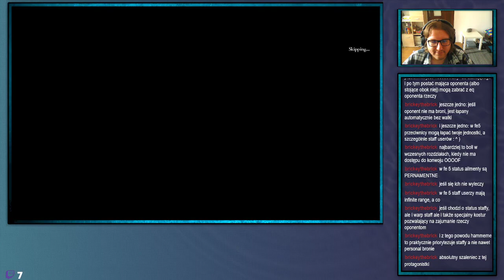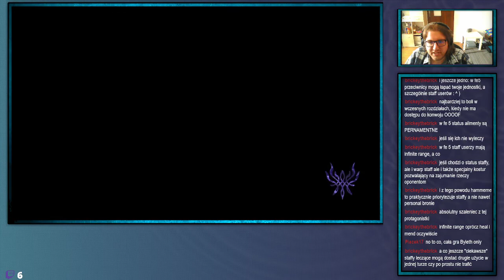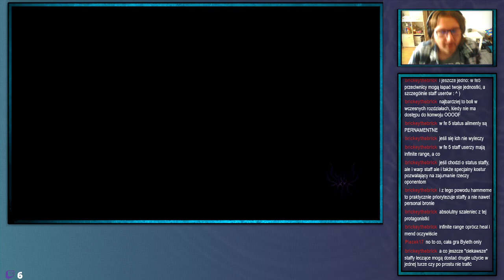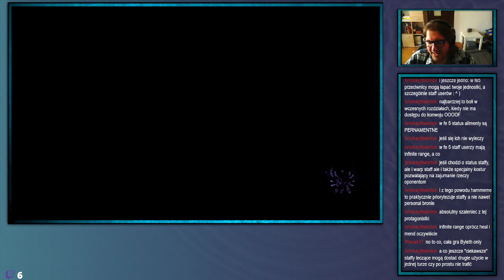ShinjiFaraday archiwum: Emblemat Ognia Pięcioro Hacjend—22—21.05.2022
Streamy w każdą środe o 18:00 i sobotę o 17:00
Streamy na: